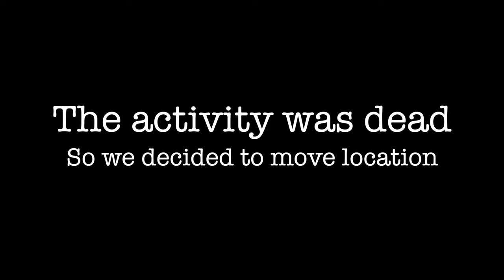The TROUBLED SOULS of the SHELBURNE REFORMATORY (Feat.@LomarMendz ) !!! 4K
In this episode, Chelsey, Lomar and me are trying to contact the troubled souls that are roaming these building. We investigate the high security dormitories, we do an Estes method combine with the Delco experience in the laundry room and finish it in the isolation cells.

My wish list:

00:00:00 Introduction
00:02:06 Walking to the Dormitories
00:07:00 The Dormitories
00:16:50 Chel's ESTES Method
00:29:52 Jeff's ESTES Method
00:46:04 The Punishment Cells
01:01:02 Conclusion and Credits